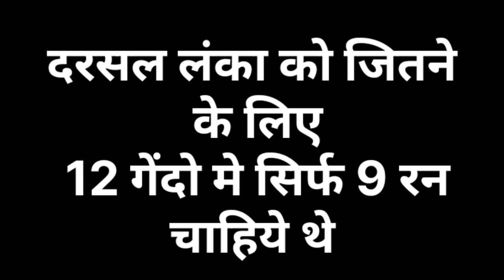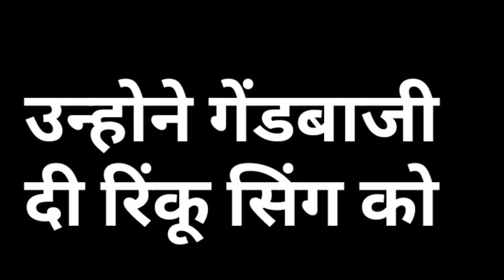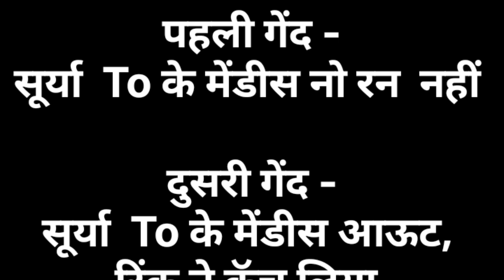India vs Sri lanka 3rd T20 super over Full highlights, ind vs sl 3rd t20 highlights